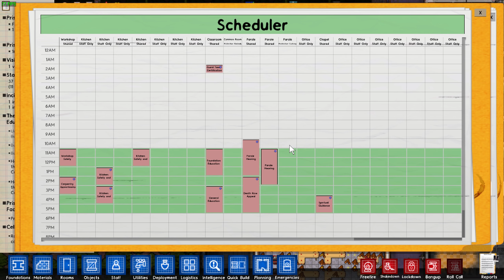Prison Architect | WORKSHOP (#18)